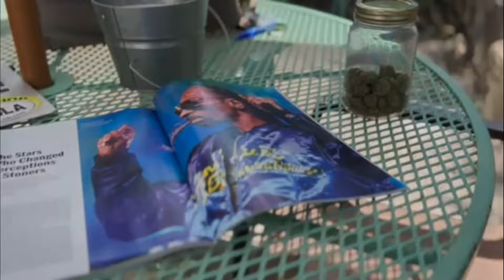HOLLYGROVE STREET STORIES: Smokie Hogg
Hollygrove Street Stories: Episode 13
Artist: Smokie Hogg
Location: Hollygrove, New Orleans
Channel: @SmokieHogg